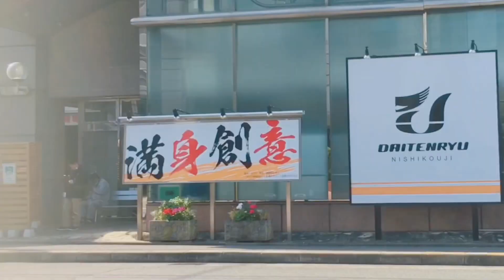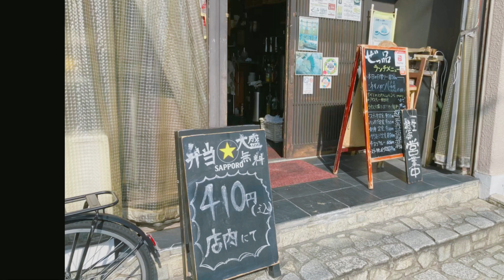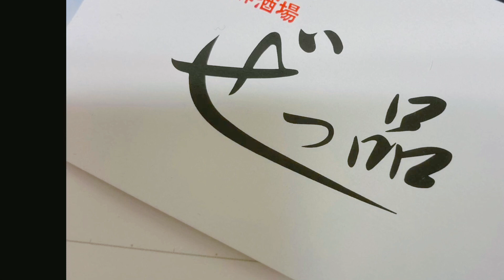美味しい定食屋さん発見しちゃってすいません🙇